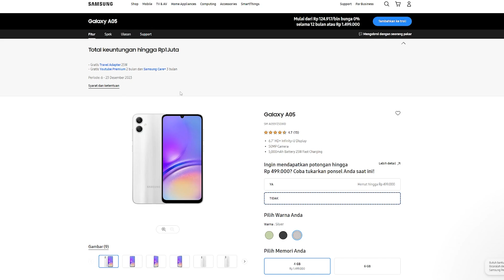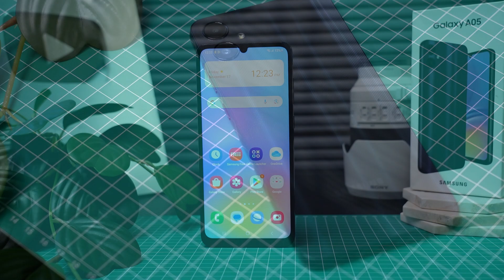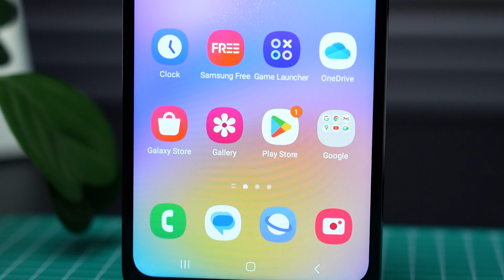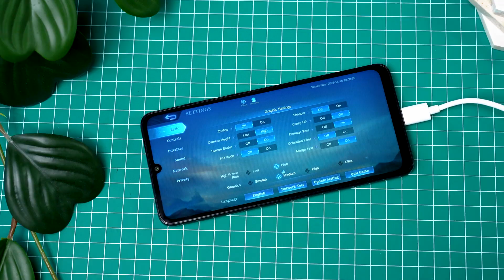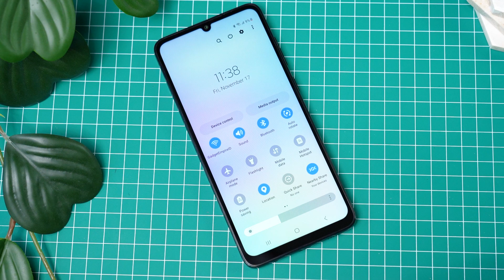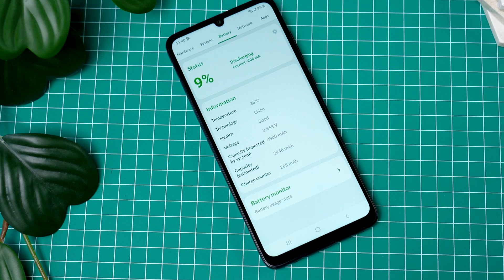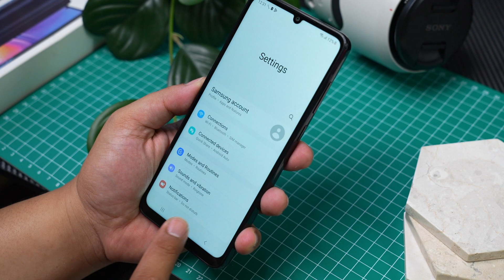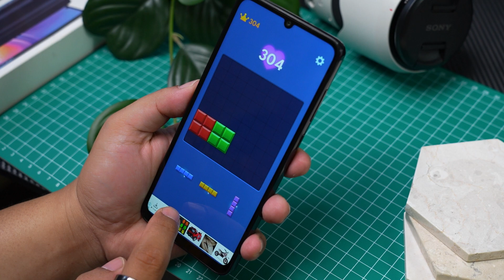1.4juta! Samsung Galaxy A05 Review! Kelebihan & Kekurangannya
Cari hape sejutaan buat liburan akhir tahun ? Coba lirik Samsung Galaxy A05 ini! Harganya 1.4juta! Menarik kan ? Tapi sebelum buru-buru beli, wajib tau dulu kekurangan dan kelebihan Samsung Galaxy A05.
Simak yuk Reviewnya bareng mba gadget!